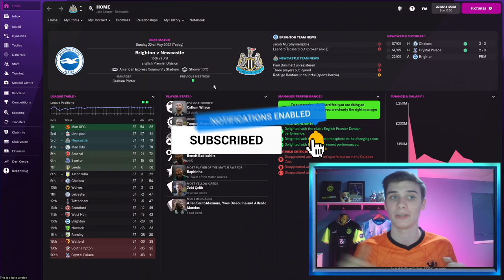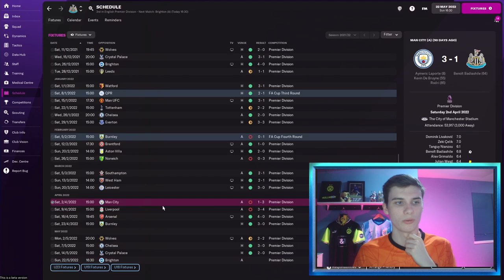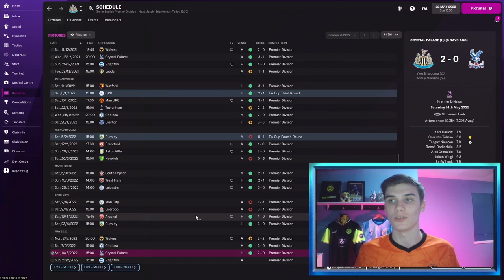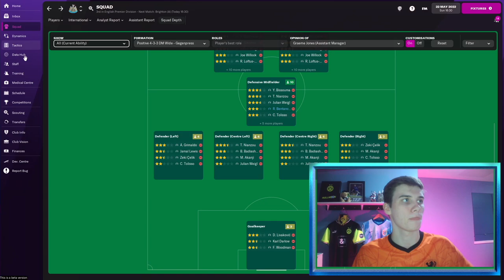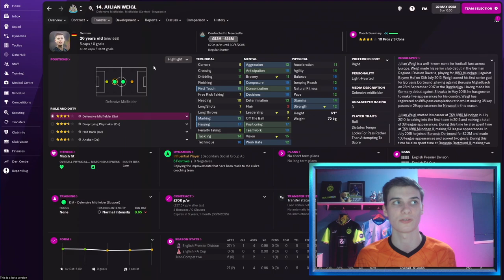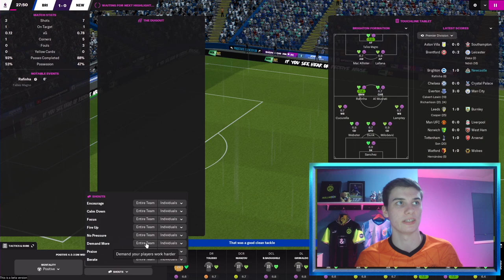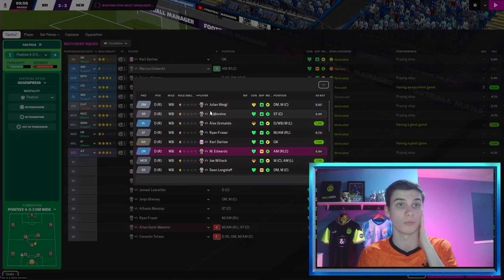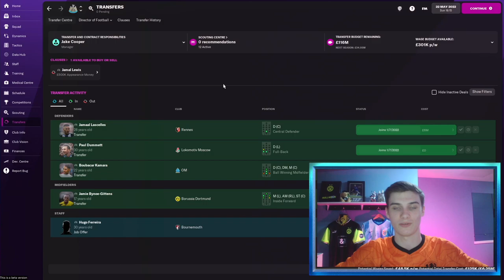Season 1 FINALE! | REBUILDING NEWCASTLE FM22 | Part 6 | Football Manager 22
Welcome to my new Newcastle save in Football Manager 2022, the first FM22 series on this channel!

In this video we play Brighton in the league, with some transfers planned, and the final day of the season ahead, where will we finish?

With the aim of winning the champions league with Newcastle, it will be a challenging save but a fun one! Big thanks to all of you who watch this video, whether you're new or have been here from the start.